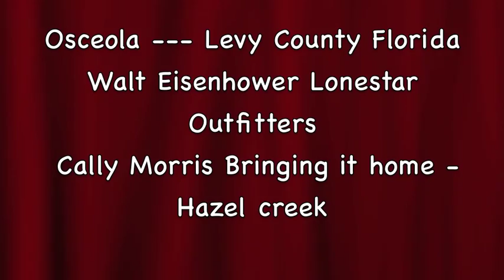4 kill shots Turkey Hunting Grand slam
video footage of my Turkey Hunting Grand Slam with Benelli 12 G M2.  #5 Hevi shot 20z. Kill shots in all.